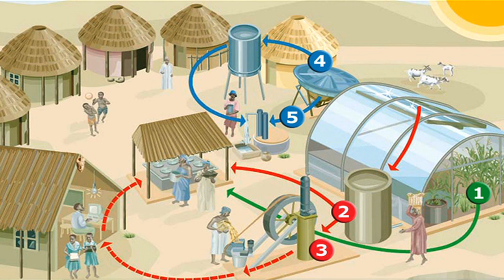Solar Village in Action: The Testfield at Tamera Peace Research Center | Auroras Eye Films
Douglas Baillie and T.H. Culhane show some of the renewable energy installations at Tamera's SolarVillage Testfield: solar and biogas kitchen, low-temperature Stirling engines and envelope power greenhouse.

This is Part 4 of a 10-part documentation of the International Sunpulse Seminar held at Tamera Peace Research Center in August 2015. for a summary of the seminar and links to each day's main presentations.